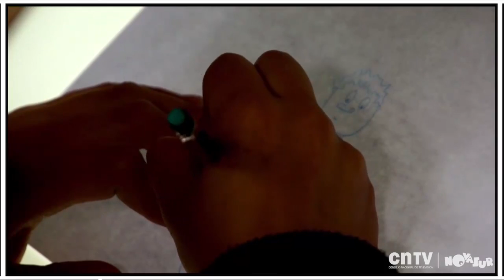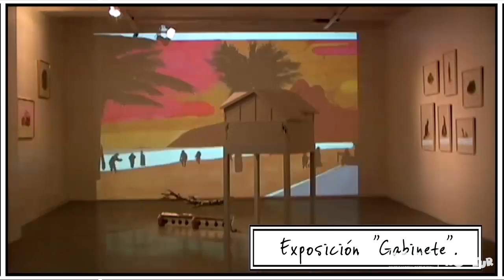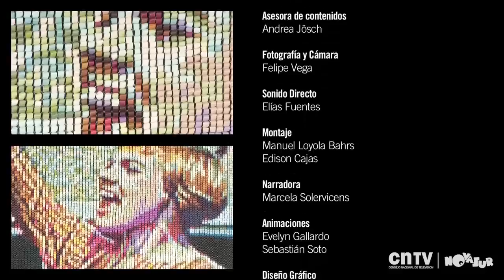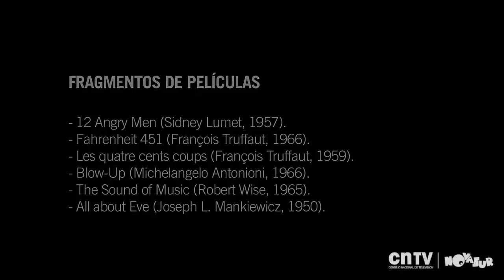Arte contemporáneo chileno | Paula Dittborn | Arte Pop | Capítulo 7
Programa que muestra la obra de la artista visual Paula Dittborn, quien representa escenas de películas, valiéndose de pequeños trozos de plasticina, en un entramado de “puntos” que da como resultado una obra que sorprende y desafía por la gran cantidad de significados que pueden desprenderse de su artesanal método y fascinante factura. Habiendo cursado las carreras de Licenciatura en Letras, mención lingüística y literatura hispanoamericana y Licenciatura en Artes, en forma paralela en la U. Católica de Chile, no sorprende que sus intereses sean múltiples y su discurso sea abierto. Siguiendo una línea conceptual que trabaja con las transformaciones y “pérdidas” que tiene una imagen grabada al ser traspasada de un formato a otro y finalmente plasmada en una imagen nueva.

Arte Contemporáneo chileno es una serie de tipo documental que en 10 capítulos presenta las historias y puntos de vista de connotados creadores y exponentes del panorama artístico nacional.